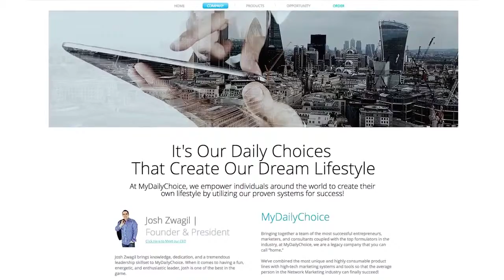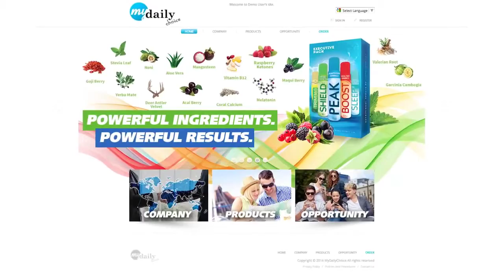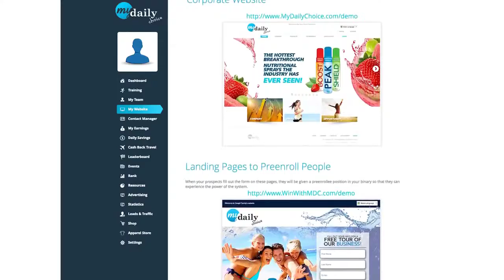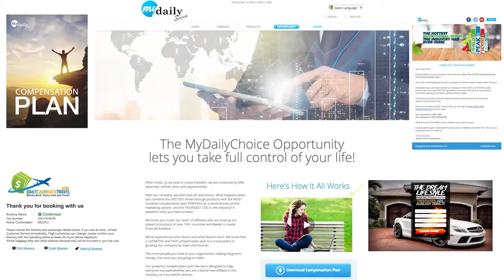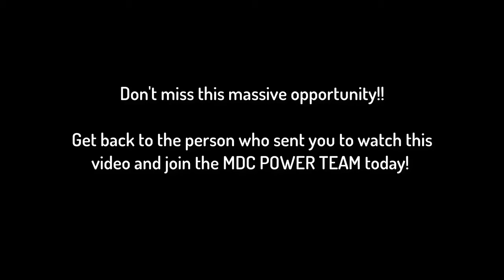Why Thousands Are Choosing MyDailyChoice!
One of my top ways to make Instant Cash Online

START YOUR OWN CBD HOME BASED BUSINESS

The MDC (My Daily Choice) Marketing System is the most powerful in the entire Network Marketing industry and it's 100% FREE to use!  This system helps EVERYONE have success, many for the first time ever!!   Get back to the person who invited you from the Power Team and join today!!!

MY  T O P  M A R K E T I N G  R E S O U R C E S

MY  V I D E O  E Q U I P M E N T

Web Cam
Moment Lens
iPhone Mic
Best Laptop Ever
Rode Mic

I love marketing strategy, online communication, building brands and businesses. I have worked with entrepreneurs, personal brands and corporations on their digital marketing strategy with nearly any industry you can imagine.
Hashtags

? W H Y  A F F I L I A T E  M A R K E T I N G
You could earn more, less, or nothing at all. This is not a get rich quick program nor do we believe in overnight success. We believe in hard work, integrity and developing your skills if you want to earn more financially. As stipulated by law, we cannot and do not make any guarantees about your ability to get results or earn any money with our business, courses, events, tools, or strategies. This post, or any piece of content you see online, should not be considered as guarantees or projections of your actual earnings or profits. Success with any business and Sweet Investments, Inc. education courses, events and coaching will result only from active participation and successful marketing efforts, which require work, commitment, consistency and diligence on YOUR part.

hemp worx cbd oil
my daily choice
make $500 per week
make $100 per day
best online business opportunities
best online business opportunities 2018
home based business success stories
how to succeed online making money
make money online step by step
network marketing
network marketing training
online business
full time income online